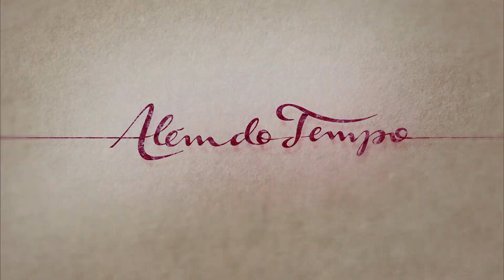Além do Tempo: capítulo 110 da novela, terça, dia 17 de novembro, na Globo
Pedro (Emílio Dantas) quer usar Carola (Ana Flávia Cavalcanti) contra Lívia ( Alinne Moraes).
 Não perca, na Globo.